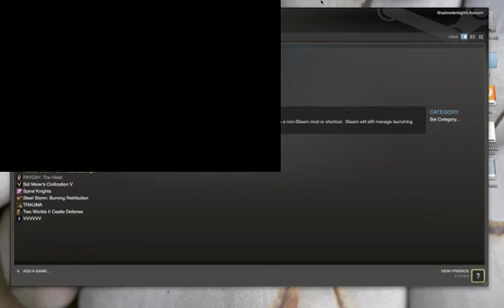How To Truely Use The RPD In Call of Duty 4